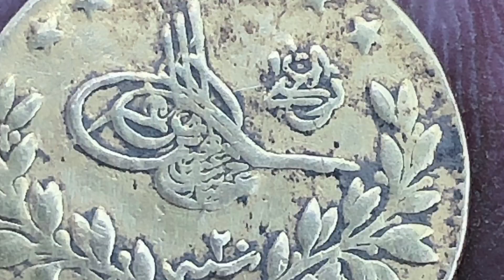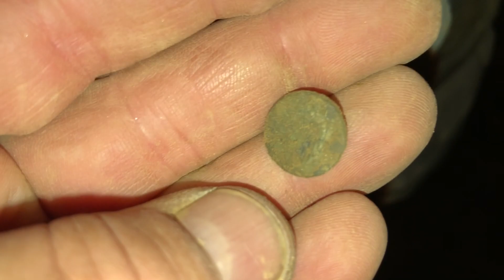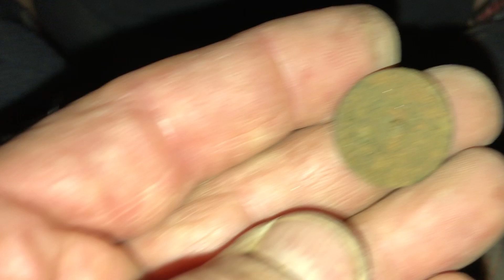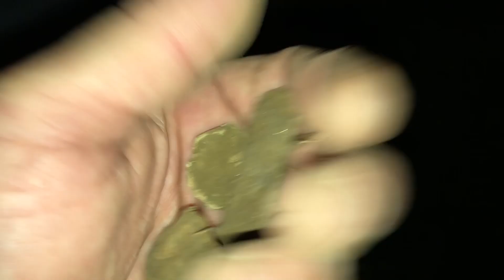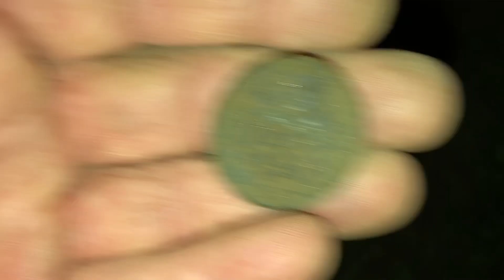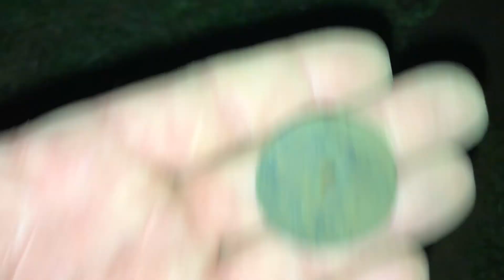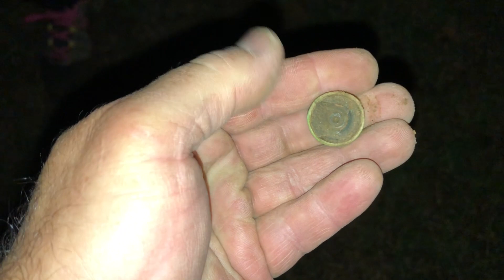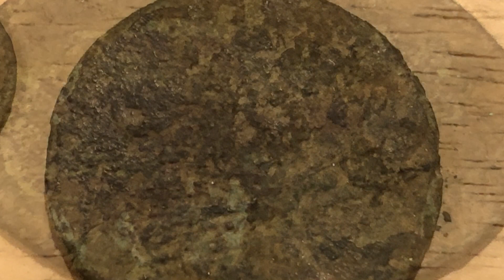DBLC and More Colonial finds Diggin' Duo Metal detecting Late Oct 2021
Hello again everyone! Here's another Detecting Video, here's another night hunt and yes we did find some old amazing things, please enjoy

detectorismo sondler sondengaenger sondeng golddetektor metallsonde metalldetektor sondel detecktor cerca metalli metalldetektoren schatzsuche poladitis detectando metaaldetectie